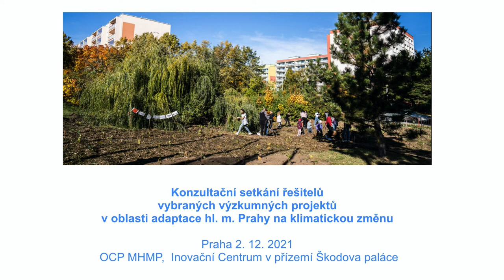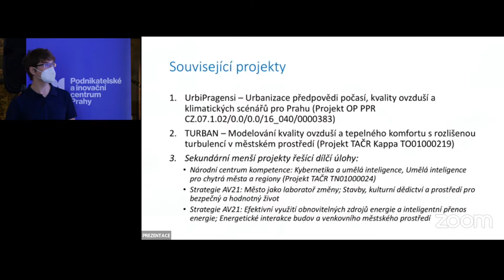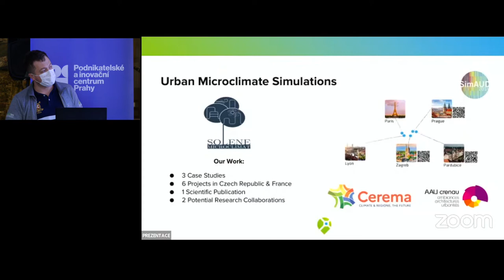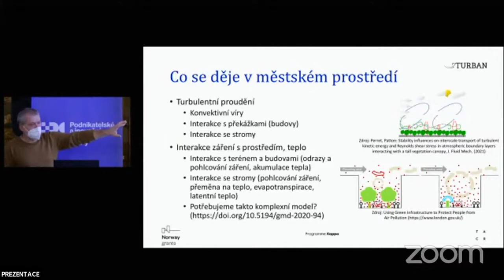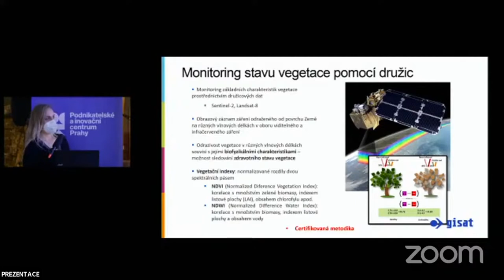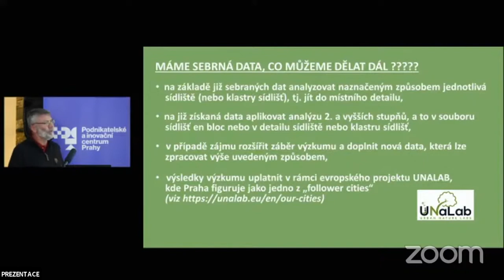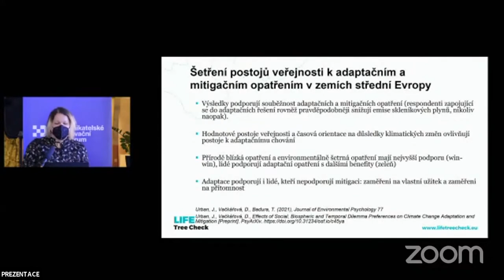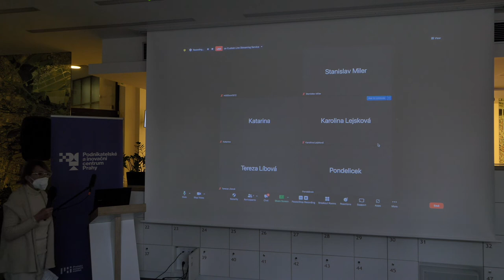Konzult. setkání řešitelů výzkumných projektů v oblasti adaptace hl. m. Prahy na klimatickou změnu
Odbor ochrany prostředí MHMP uspořádal dne 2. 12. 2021 v prostorách Podnikatelského a inovačního centra hl. m. Prahy v přízemí Škodova paláce konzultační setkání, na kterém řešitelé vybraných výzkumných projektů v oblasti adaptace hl. m. Prahy na klimatickou změnu informovali o průběžných postupech a dílčích výsledcích vybraných projektů.
V rámci zadání jednotlivých projektů se projednávaly možnosti vzájemné koordinace přístupů projektů v oblasti modelování městského mikroklimatu v Praze, Další okruh byl věnován výzkumným projektům v oblasti adaptačního plánování.